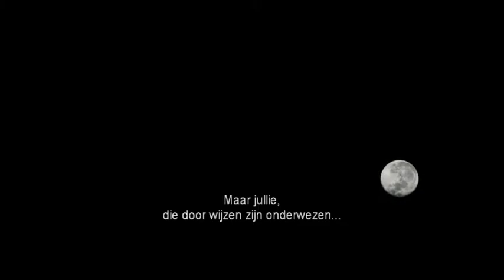Agora - Hypatia - library of Alexandrie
Hypatia geeft astronomie les